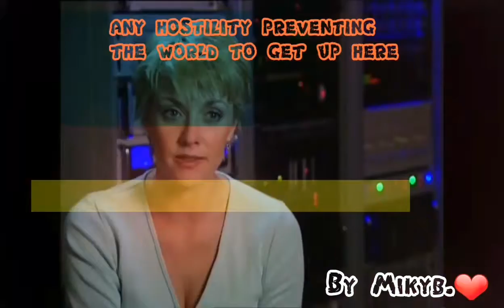Amanda Tapping tribute